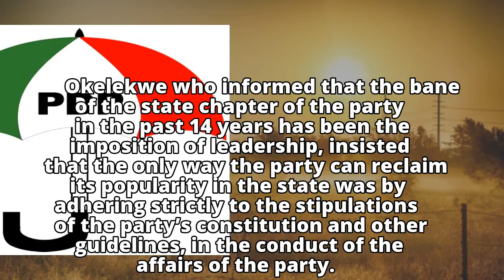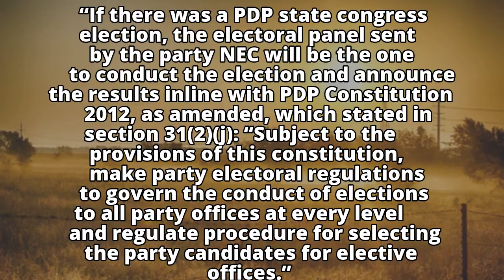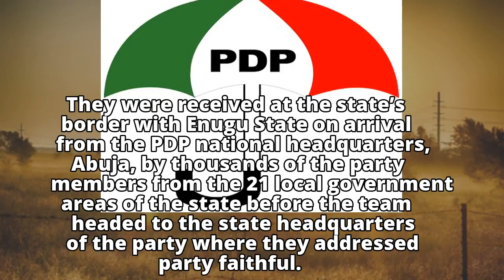Nullification Of Anambra PDP Congress Highly Commendable – Okelekwe